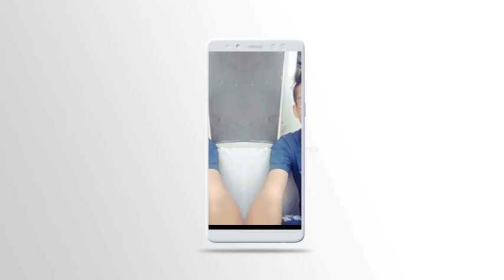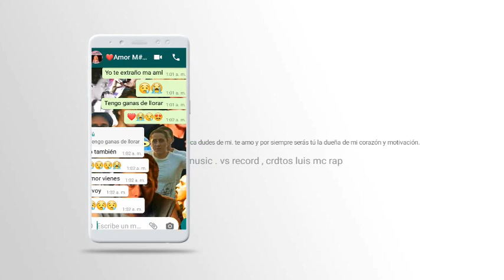Soñando despierto vladi-music.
Haciendo musica
Rap romántico
Soñando despierto.
Pronto.
destino fatal
hablame de educación
realidad del minero
Temas q ya los tengo escritos solo falta grabar.